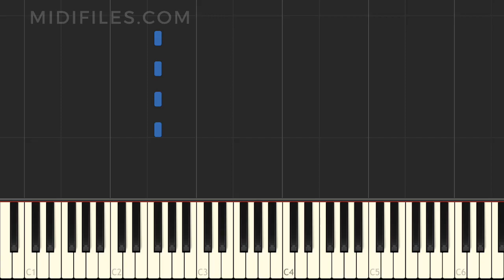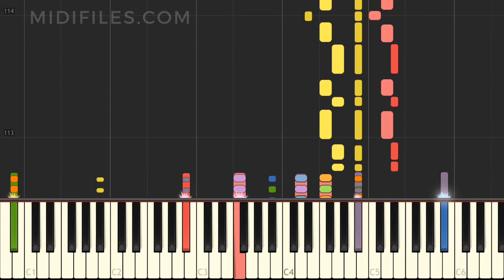🎼 PRO. MIDI FILE : Liebe kann so weh tun / Eloy de Jong & M. Rosenberg